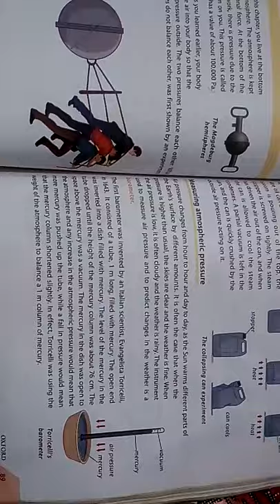How to measure the atmospheric pressure. Oxford Secondary Science for the class 8.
How to measure the atmospheric pressure.
What is barometer? Composition n function of barometer. Torricelli's Barometer.
How can we predict weather changes?